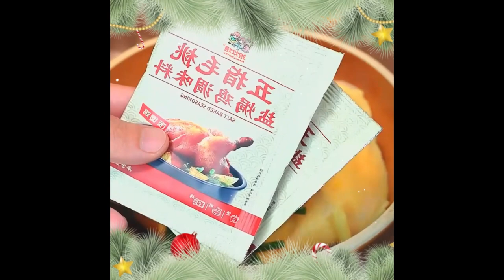This is the fish head with soy sauce and pepper that must be ordered at Wenzhou food Foods 1